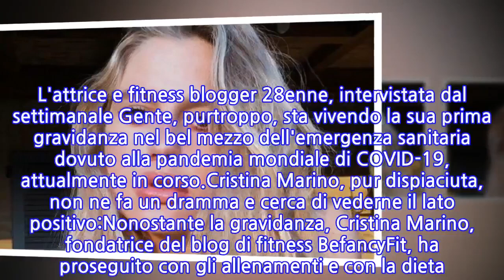Luca Argentero, la fidanzata Cristina Marino mamma...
Abbiamo visto Luca Argentero e la sua fidanzata, Cristina Marino, recentemente insieme in una puntata dell'ultima edizione andata in onda di C'è posta per te, il people show di Maria De Filippi. Nelle ultime settimane, inoltre, l'attore torinese ha riscosso un incredibile successo come protagonista della fiction di Rai 1, DOC - Nelle tue mani, che ha registrato numeri inaspettati all'Auditel.Luca Argentero e Cristina Marino, fidanzati dal 2015, diventeranno genitori a maggio. L'attrice e fitness blogger 28enne, intervistata dal settimanale Gente, purtroppo, sta vivendo la sua prima gravidanza nel bel mezzo dell'emergenza sanitaria dovuto alla pandemia mondiale di COVID-19, attualmente in corso.Cristina Marino, pur dispiaciuta, non ne fa un dramma e cerca di vederne il lato positivo:Nonostante la gravidanza, Cristina Marino, fondatrice del blog di fitness BefancyFit, ha proseguito con gli allenamenti e con la dieta. Secondo la Marino, l'allenamento può essere di aiuto in queste settimane di quarantena forzata:Parlando di Luca Argentero, infine, Cristina Marino ha espresso il desiderio di allargare presto la famiglia:
INFORMATION
• Source: gossipblog